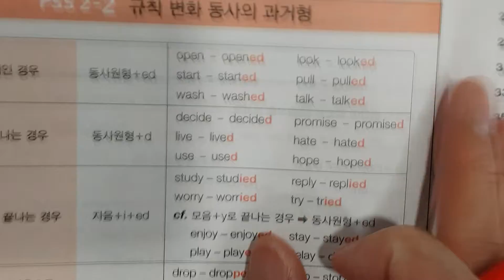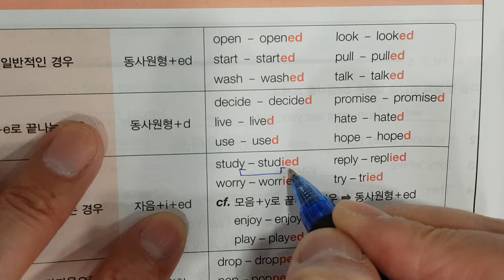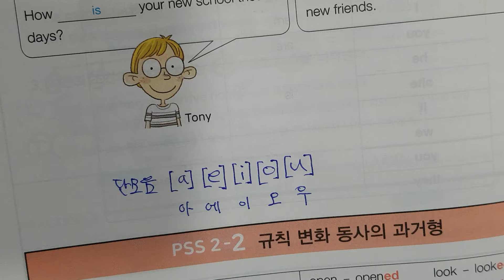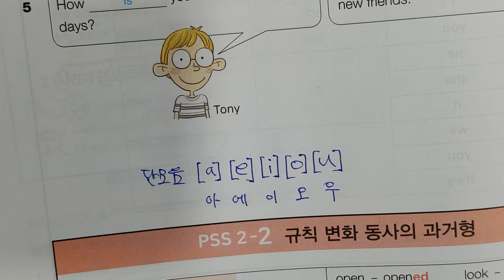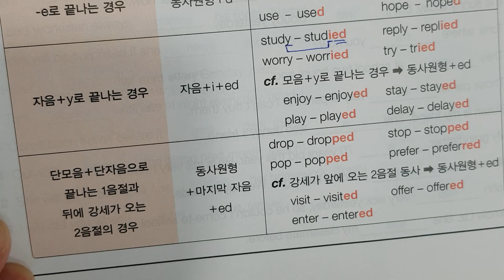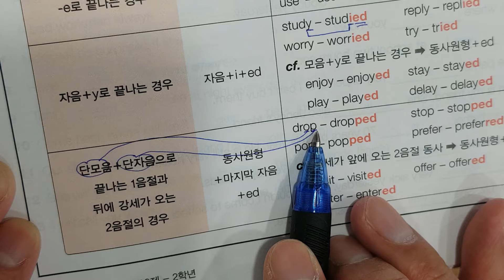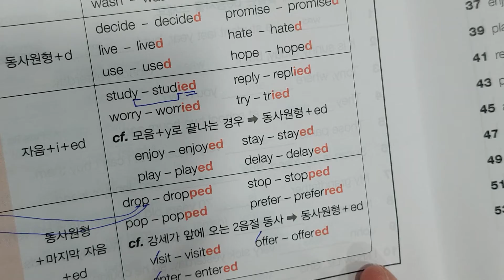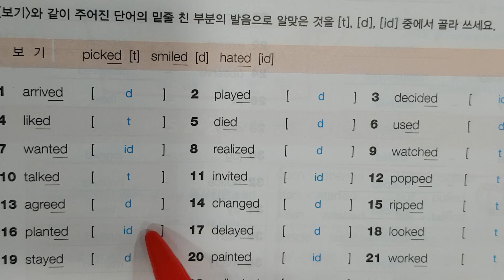11차 마2 2과 4